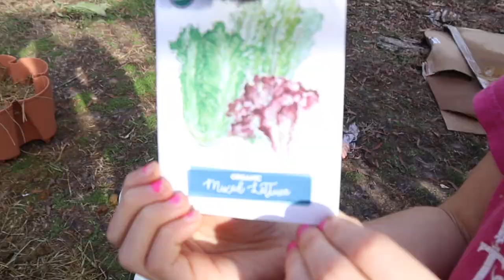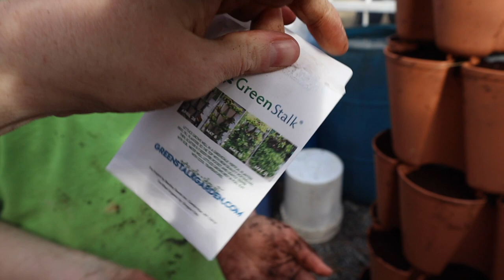I Guess We Should've Gotten More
Grab $10 off your own GreenStalk Planter by using the code 'FARMLIFE'